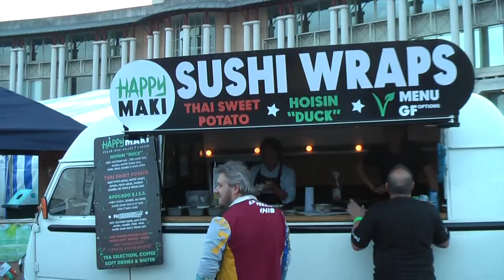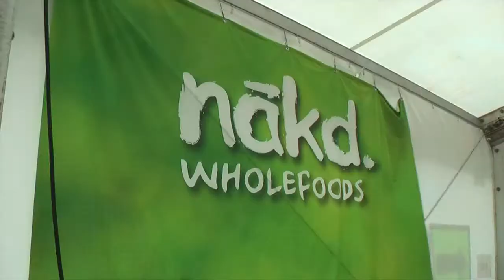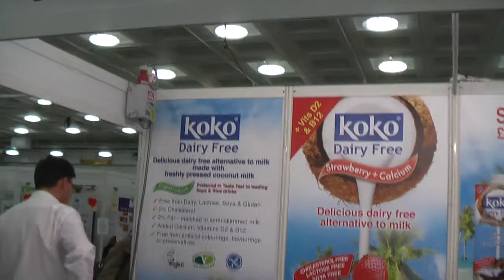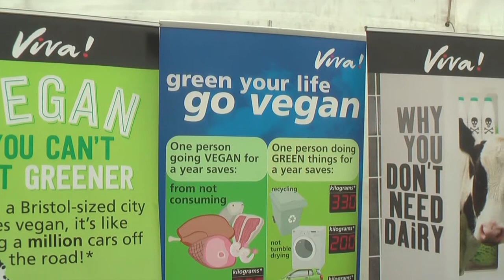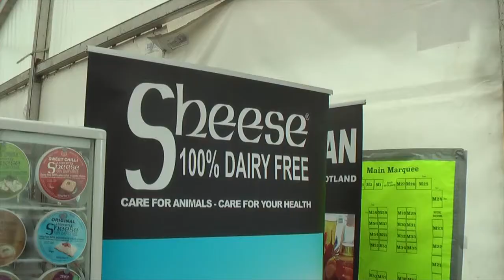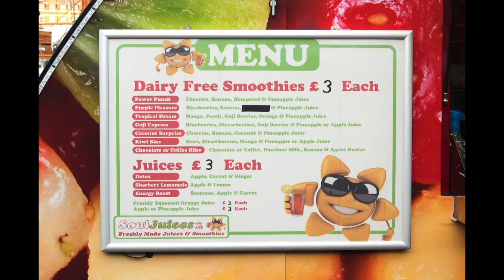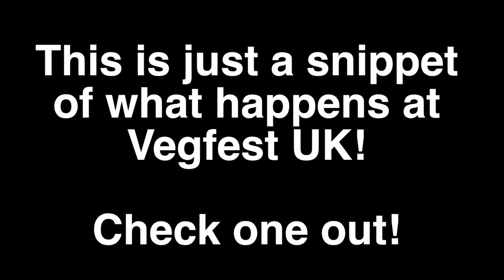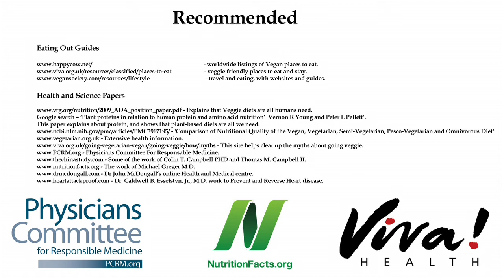Vegfest UK Highlights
More info,

Animal Welfare + Ethics -
Best Speech you will ever hear by Gary Yourofsky –

Where to buy t-shirts and books -
Vegan t-shirt US shop -